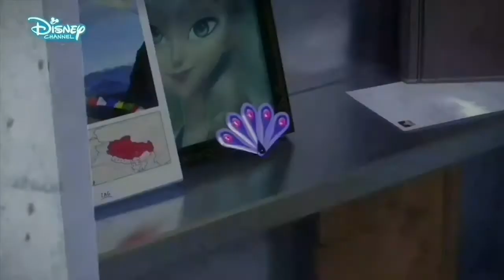Dünya Tek Biz ikimiz Uğur Böceği ile Kara Kedi😱Klip